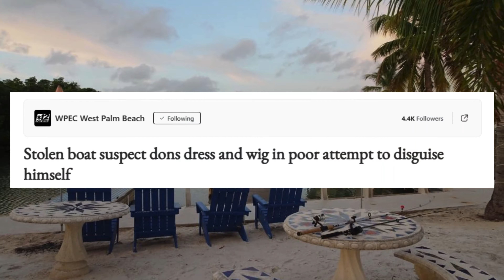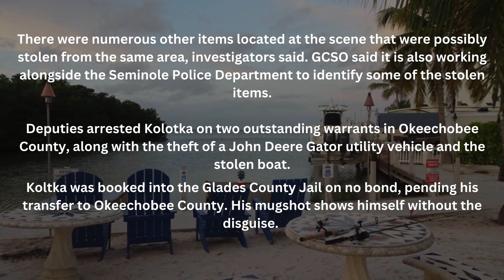Boat Thief Dressed As Woman To Evade Police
Joshua Kolotka was arrested by the Glades County Sheriff’s Office deputies on two active warrants in Okeechobee County along with the theft of a John Deere Gator utility vehicle and the stolen boat. The deputies were initially investigating the theft of the boat in the Old Calusa Lodge area when they spotted Kolotka allegedly exiting a residence dressed as a woman in an attempt to hide his identity. Kolotka wearing a blonde short wig, sunglasses, and a blue patterned dress. Kolotka was processed into the Glades County Jail on no bond, pending his transfer to Okeechobee County. Joshua Kolotka, Okeechobee County, Old Calusa Lodge
AEOR 529
Florida boat theft suspect dresses like woman to evade police, ends up arrested, Theft suspect caught disguised as woman in Glades County, $13K in Wigs Stolen From Florida Boutique: Cops, How This Quick-Thinking Jeweler Locked a Suspected Thief Inside, Customer knocks alleged thief to ground at T.J. Maxx store, Florida boat thief recognized by police despite disguise, Alleged stolen boat driver crashes into parked boats, Stolen Boat Crashed Into Newport Beach Docks, Damages 2 Other Boats